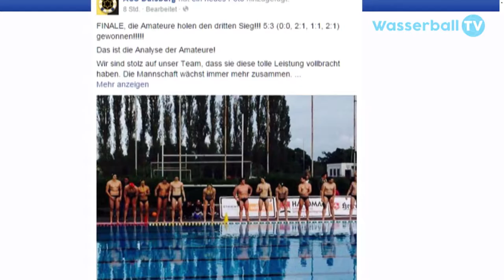[DWL Halbfinalserie] Spiel 3 | Wasserfreunde Spandau 04 vs SSV Esslingen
Spiel 3 der Halbfinalserie. Heute wollen und müssen die Wasserfreunde Spandau 04 den Finaleinzug perfekt machen. Die ersten beiden Partien wurden eindeutig gewonnen- da stellt sich heute eigentlich nur die Frage wie hoch gewinnt der deutsche Meister?! Genau deswegen gucken wir mal, was unter Wasser so abgeht!